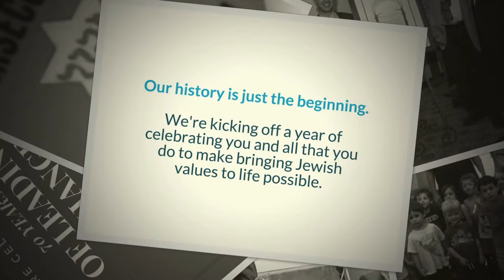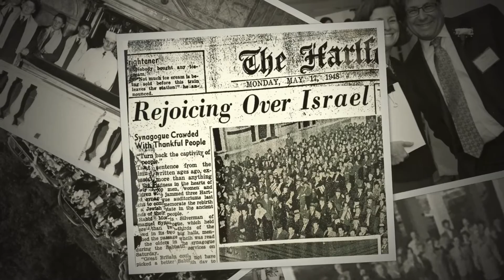Celebrating 70 Years of Bringing Jewish Values to Life in Greater Hartford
Since 1945, Jewish Federation of Greater Hartford has been a community leader and change agent, working with a diverse set of partners to create a thriving, caring and connected Jewish network of 32,000 families in Greater Hartford. Thanks to the tireless efforts of our staff and volunteers over these last 70 years, we have raised over $250 million for humanitarian needs in Greater Hartford and around the world.

Every Generation Shapes Federation.

You can help our community grow stronger together by giving to the Annual Campaign.